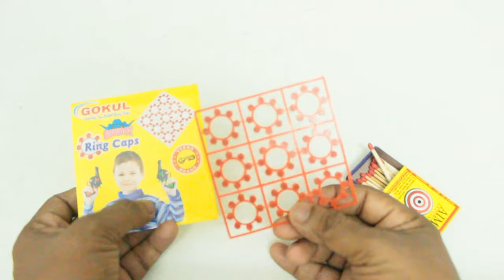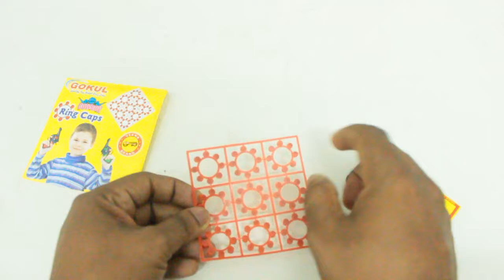How To Make | Waterproof Magic Matches | जादूई माचिस |LAZYKID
जादूई माचिस - Waterproof Magic Matches - How To Make  LAZYKID
waterproof matches
how to make waterproof match stick

©NOTE : All Content used is copyright to LazyKid™. Use or commercial Display or Editing of the content without Proper Authorization is not Allowed ✔